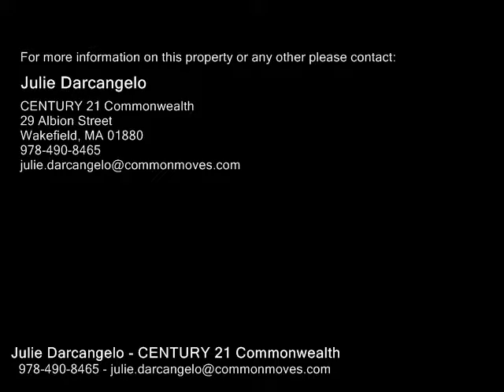174 Holman Street, Laconia NH 03246 - Single Family Home - Real Estate - For Sale -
174 Holman Street, Laconia NH 03246  Single Family Home  Real Estate  For Sale   Here's your chance to own in one of Laconia's MOST DESIRABLE NEIGHBORHOODS! Well maintained 3 bedroom home has private beach rights to 1280' on Lake Winnisquam! Featuring an open floor plan, lots of natural light, gleaming hardwood floors, living room with fireplace, kitchen with breakfast bar, dining room, master bedroom with 34 bath, two additional bedrooms, and a full bath. The lower level is nicely finished and makes a great family room, play room, or 4th bedroom with access to the laundry area and 2 car heated garage. This home is movein ready and has a newer roof, vinyl windows, 200 amp electrical service, town water, and town sewer. Outside you'll find a lovely level yard with a fenced in area and shed. Fabulous location  within walking distance to Lake Winnisquam and schools. Close to shopping, restaurants, ski areas, lakes, golfing, and all that the Lakes Region has to offer. The perfect place to call home for all four seasons!

Julie Darcangelo
CENTURY 21 Commonwealth